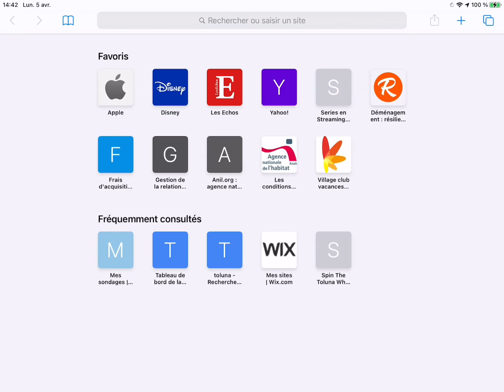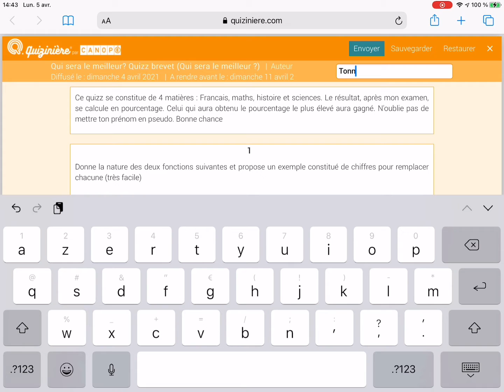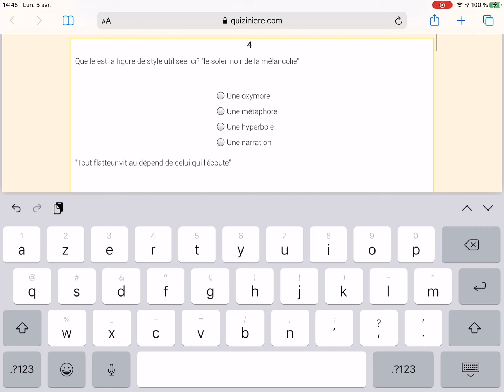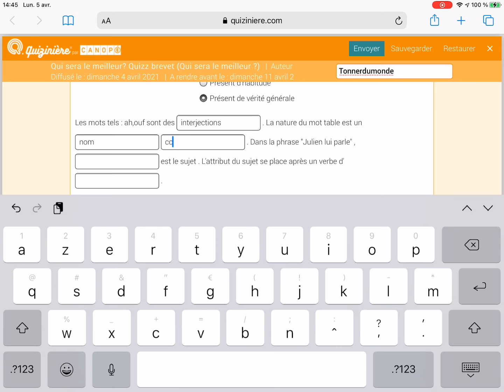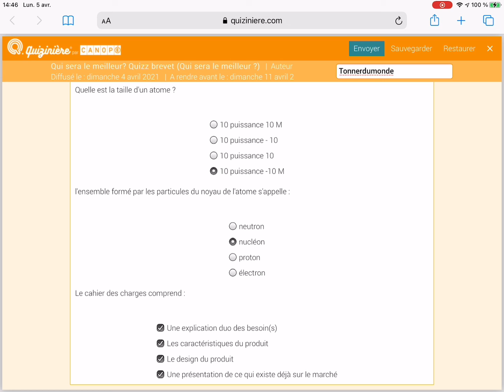Je réponds à un quizz brevet (assez facile)!!!. Quizz #1.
Vidéo qui présente moi en train de tester un quizz niveau brevet. Et vous, auriez vous eu les bonnes réponses? faîtes le quizz et dites le nous en commentaire !!!

Sinon vous pouvez donner de l’argent pour notre cagnotte en ligne : (svp soutenez nous)

Aucune intention de porter atteinte aux droits d’auteur